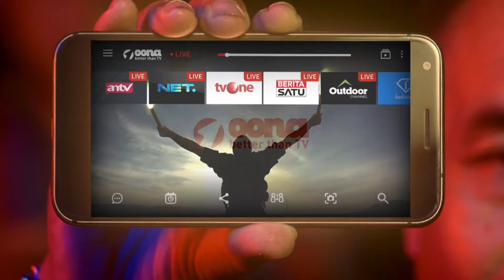3 Hari Lagi TV Mati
APAA? TV MAU MATI?

Harus pasang antenna dong? Tapi cari dimana lagi?
Terus nonton dimana dong??!!!

Tinggal 3 hari lagiii.